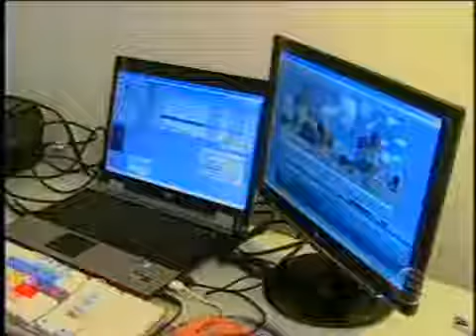Bastidores do JN no Ar em Socorro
Matéria veiculada no SETV II sobre o trabalho da equipe do JN no ar em Sergipe